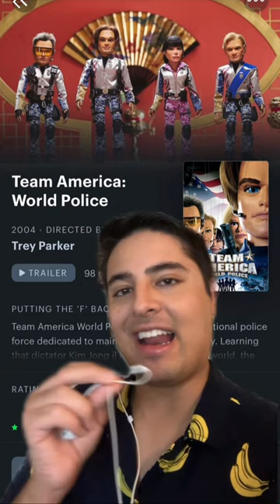Top 10 Paramount Animated Films